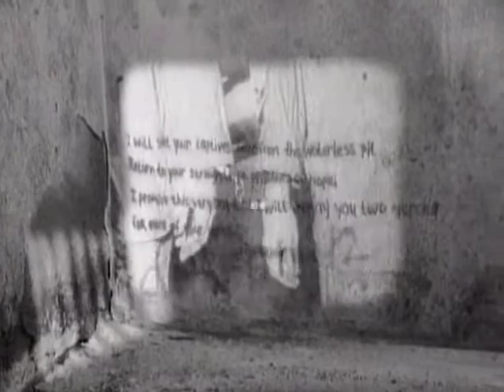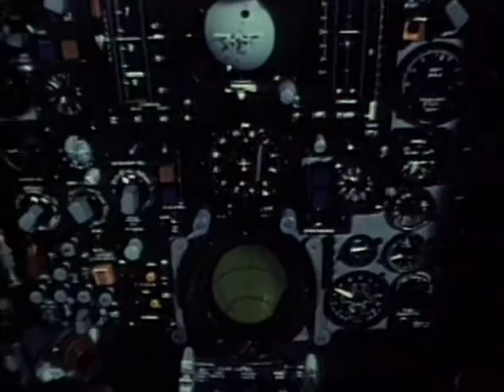Prisoners Of Hope | Trailer | Jeremiah Denton | Robinson Risner | Red McDaniel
This is a moving program that will change the way you understand freedom and life.

In August 1964, an American pilot was shot down and captured by the North Vietnamese. In the following years of the Vietnam Conflict, hundreds of American prisoners of war were interrogated, starved and tortured in Communist prisons. Prisoners of Hope presents the experiences of ten of these individuals who were denied that most valuable and precious possession -- freedom. Their stories are filled with suffering and survival, death and deliverance. But above all, they are testimonies of courage, faith, and a sustaining hope that refused to die.  This is a moving program that will change the way you understand freedom and life.

Director: Bernie Hargis
Starring: Jeremiah Denton, Robinson Risner, Red McDaniel